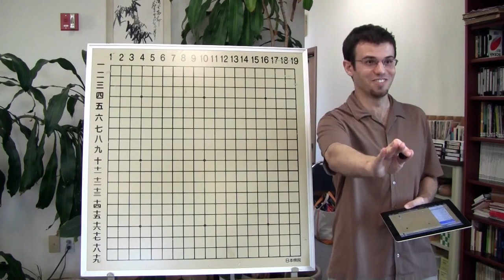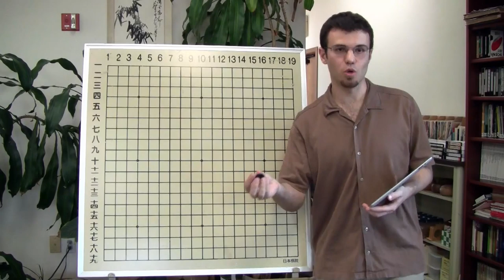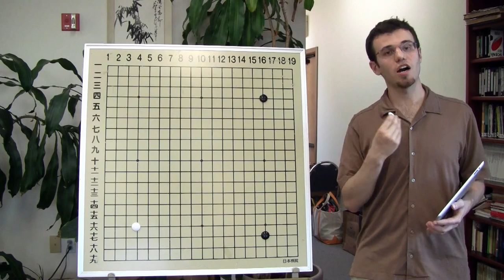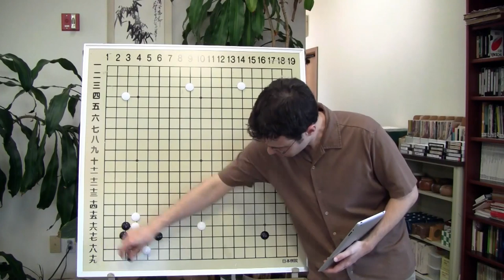Nick Sibicky Go Lecture #38 - Fujisawa Shuko